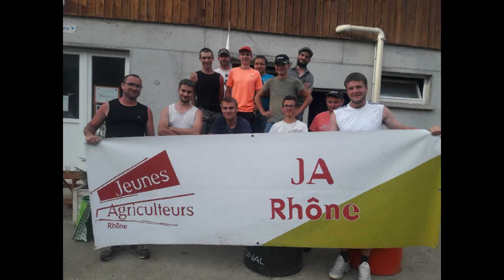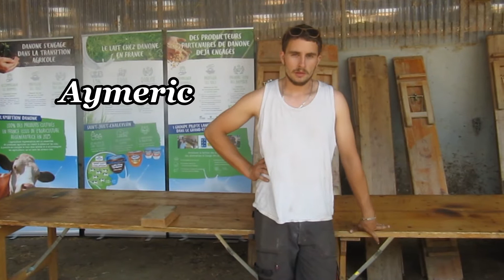A la découverte de nos cantons - Saint Laurent de Chamousset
📢 Dans ce troisième épisode, nous partons à la rencontre des jeunes de Saint-Laurent-de-Chamousset ! 👩‍🌾🧑‍🌾

Vous allez découvrir les agriculteurs qui façonnent les paysages des Monts du Lyonnais ! 🚜🐮🌱